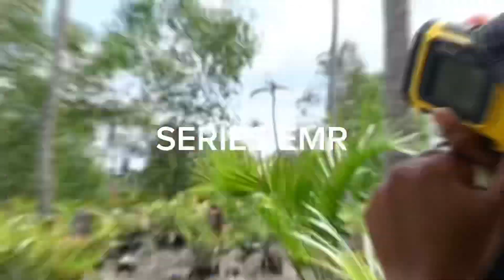Series EMR: Apa itu EMR?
Halo sobat Mangrove!! Kalian pasti sudah tidak asing lagi dengan istilah EMR (Ecological Mangrove Rehabilitation). Kali ini kita akan belajar bersama mengenai EMR. Simak video series EMR sampai selesai ya!